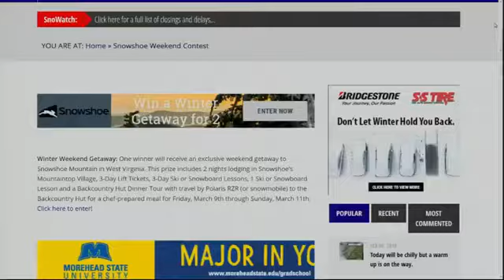Snowshoe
Win a free trip to Snowshoe!